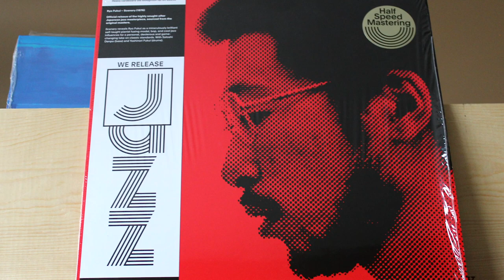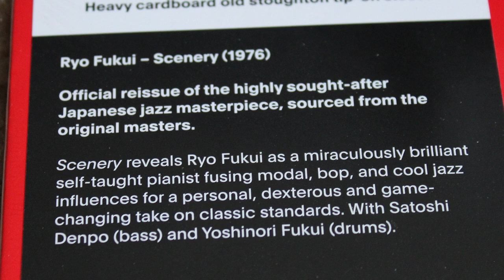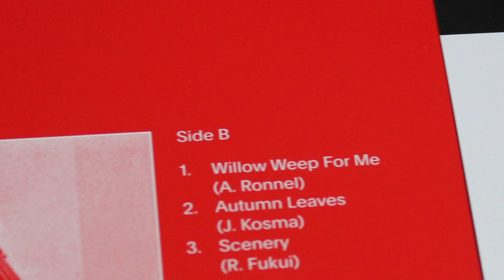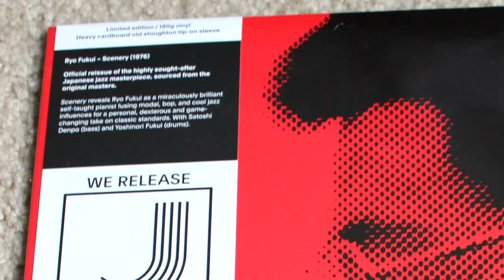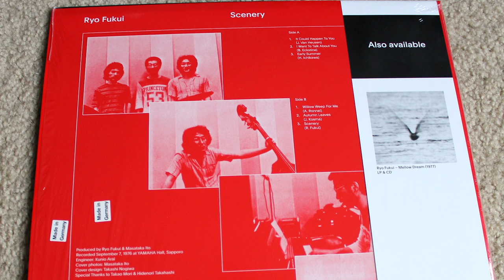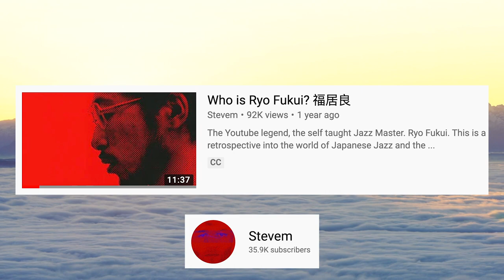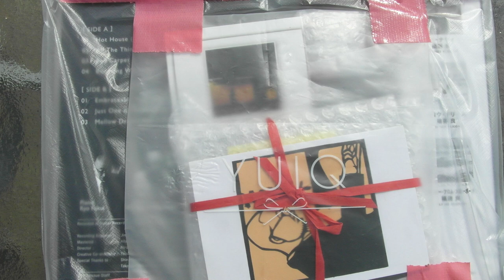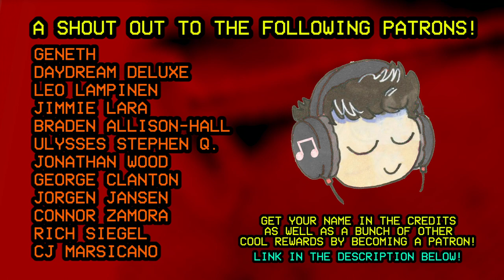Japan's Most Important Jazz Album 福居良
Japan's Most Important Jazz Album | Referred to by many as “The Holy Grail of Japanese Jazz", Ryo Fukui's 1976 release of "Scenery" has become an essential piece of Japanese Jazz... but just how GOOD was "Scenery" actually?

A huge shout out to my main man Stevem, check out his video on Ryo Fukui and Japanese Jazz here:

Shout out to the following Patrons!:
- Ganeth
- Daydream Deluxe
- George Clanton
- Connor Zamora
- Jimmie Lara
- J. Jansen
- Rich Siegel
- Jonathan Wood
- Ulysses Stephen Q.
- Braden Allison-Hall
- Leo Lampinen
- CJ Marsicano

Lookin to grow your Youtube Channel? Click this link to download TubeBuddy as it has helped me organize and optimize how I format my videos on YouTube!

ur boi,
Pad Chennington